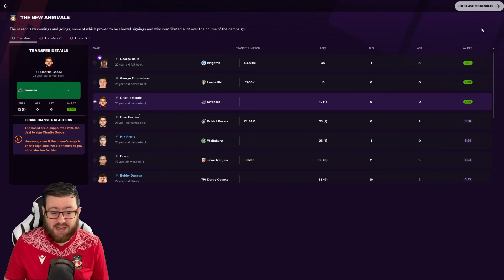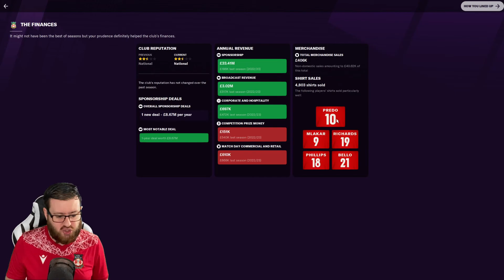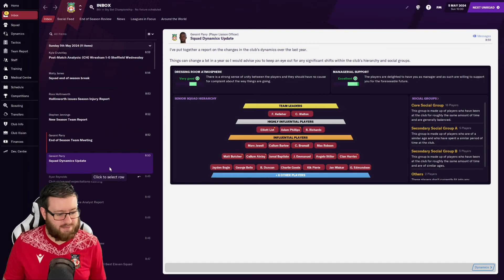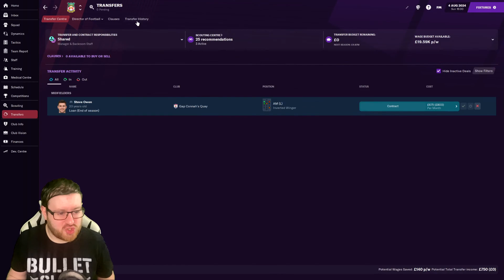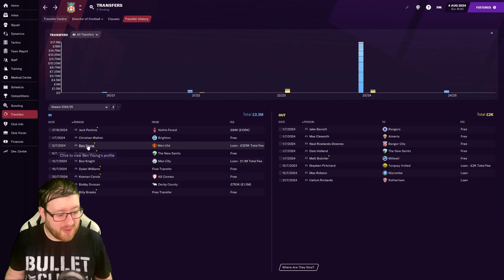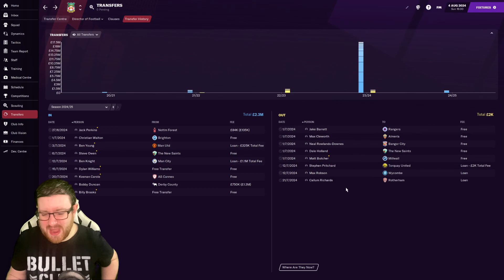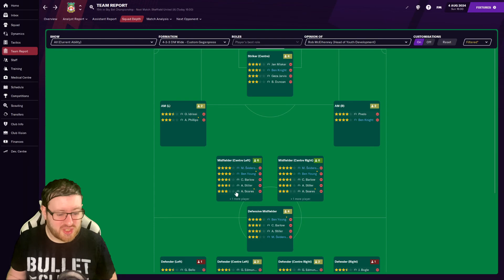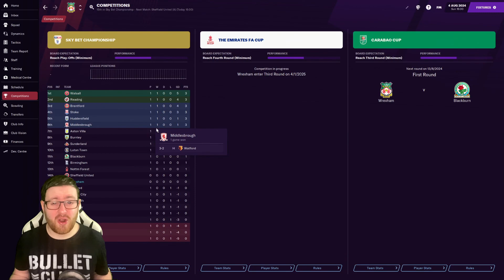FM21 - Deadpool Diaries (Wrexham) | 33 - TRANSFER SPECIAL! | Football Manager 2021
In todays Football Manager 2021 episode Wrexham hand out thier end of Season Awards, followed by new signings!

Deadpool Diaries is an FM21 Series surrounding Wrexham Football Club, recently taken over by Hollywood starts Ryan Reynolds and Rob McElhenney.  The club have new found status, finances...and even a new Director of Football in Deadpool.

Wrexham Association Football Club is the third oldest club in the World, having found success during the 1970s and 1980s.  However in recent years, financial issues alongside relegation outside of the Football League has taken its toll.

Deadpool Diaries aims to bring Wrexham back into the Football League, alongside a new rise up the leagues.  The ultimate aim - Win the UEFA Champions League!

Football Manager 2021 (officially abbreviated as FM21) is a 2020 football-management simulation video game developed by Sports Interactive and published by Sega as a successor to Football Manager 2020.

My name is Adam and I am a SUPER SWAN!

Welcome to the Super Swan FM, a Football Manager 2021 channel where we have FM21 Road to Glorys, Journeyman and Let's Play content!  We also dig into FM 2021 wonderkids, tactics and everything relating to the wonderful game of Football Manager!